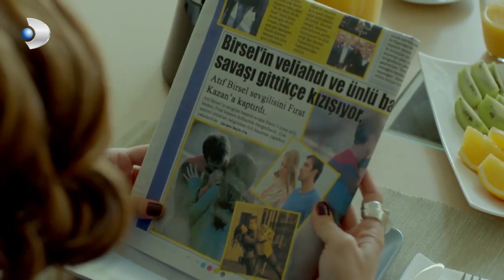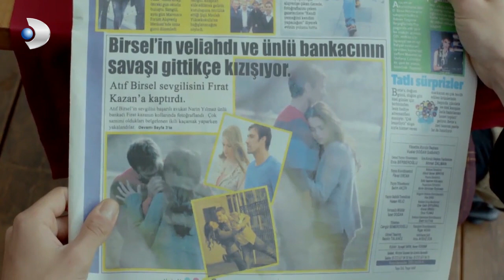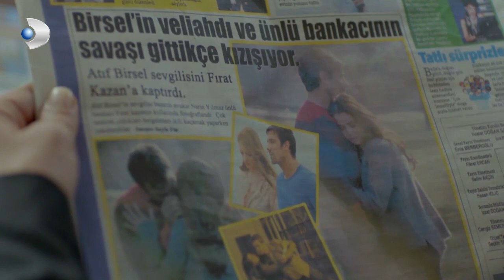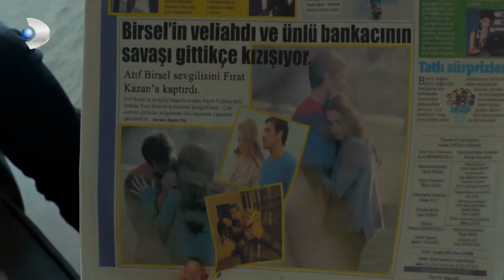Fırat ve Narin’in Gizli Fotoğrafları Gazeteye Çıktı! - Merhamet Özel Klip